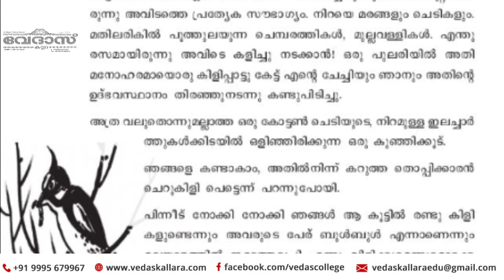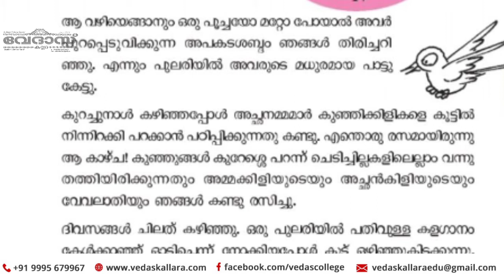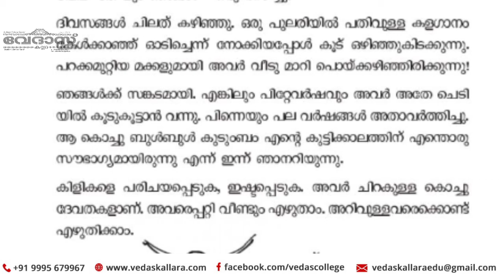മലയാളം|ക്ലാസ്സ്‌ 5|അടിസ്ഥാന പാഠാവലി|കിളി നോട്ടം|സുഗത കുമാരി